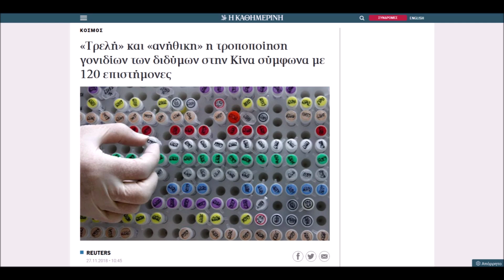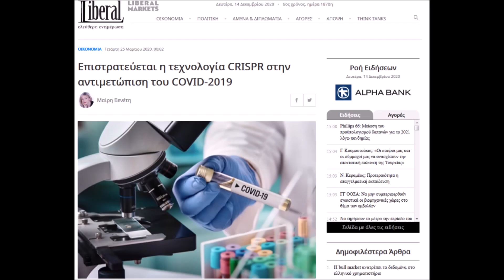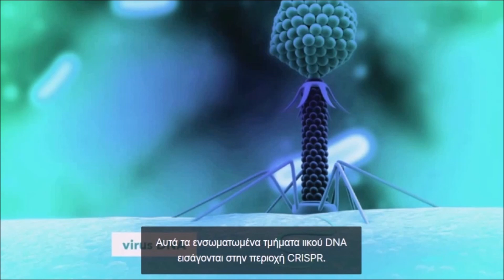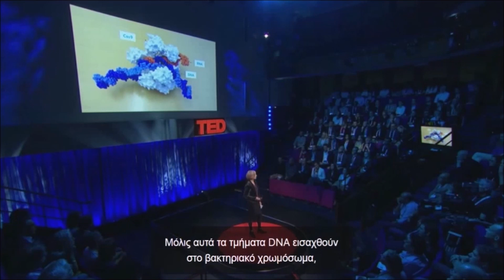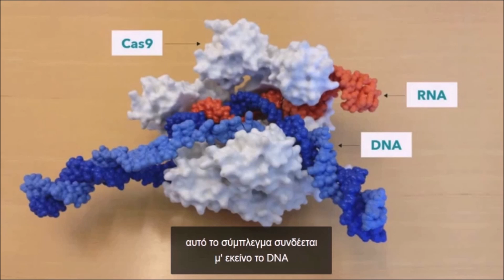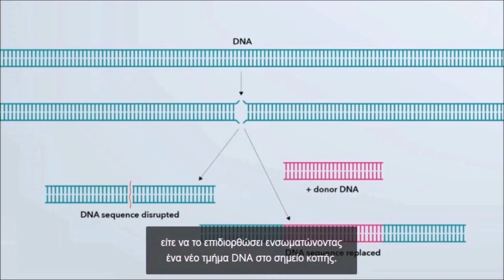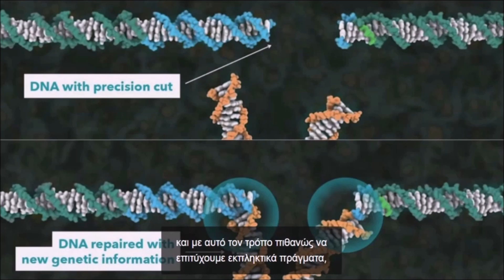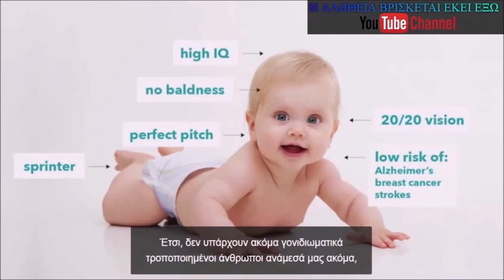Η Τεχνολογια CRISPR/Cas9 (Μερος 1)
Δείτε πως αυτή η Τεχνολογία της Νεας Ταξης τροποποιεί γενετικα Φυτά - Ζώα - ΑΝΘΡΩΠΟ με Απωτερο Σκοπο τον Μετανθρωπισμο , σε Συνδυασμό με την Τεχνητή Νοημοσύνη με Τελικό Στοχο το Χάραγμα του Θηρίου που θα ειναι πλεον ΕΥΚΟΛΟ να ΕΦΑΡΜΟΣΤΕΙ.